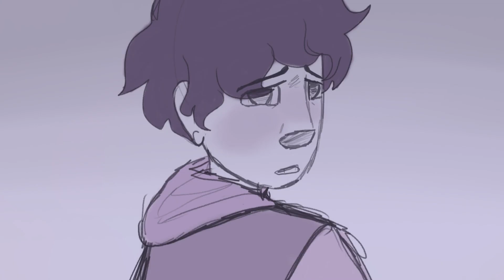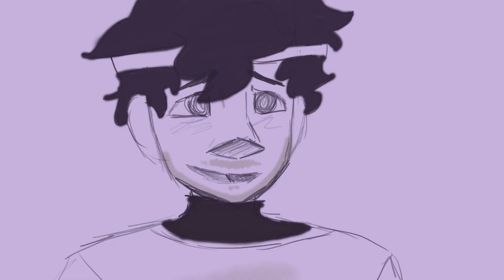Come To Your Senses || Dream SMP Fiancés Animatic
ayoooo i finished an animatic in 3 thats crazzzzyyy

Quackity
Karl Jacobs
Sapnap